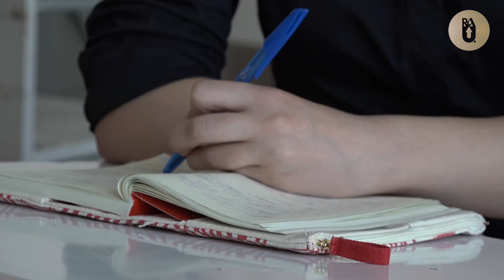AUDITORIUM Грача Баядяна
Культуролог, писатель и исследователь медиа Грач Баядян - один из знаковых исследователей медиатекста в коммуникационном контексте - провел в РАУ открытую лекцию "Аспекты и уровни понимания медиатекста". Лекция состоялась по инициативе и приглашению Кафедры русской и мировой литературы и культуры и Института медиа, рекламы и кино.